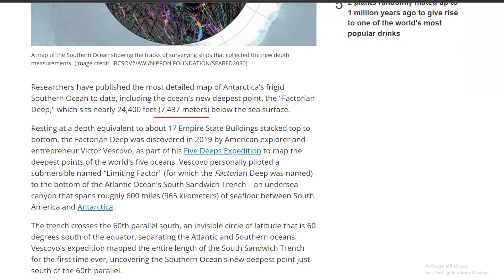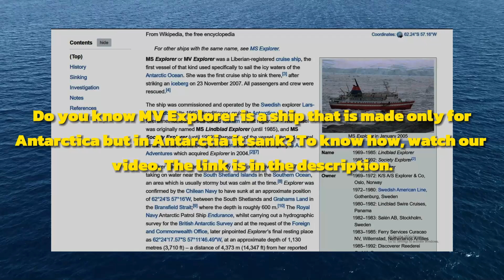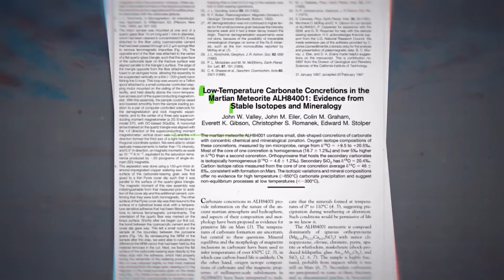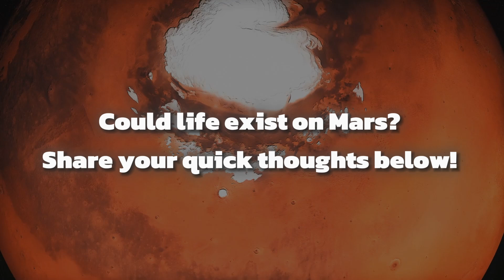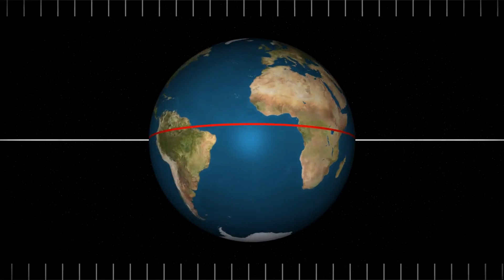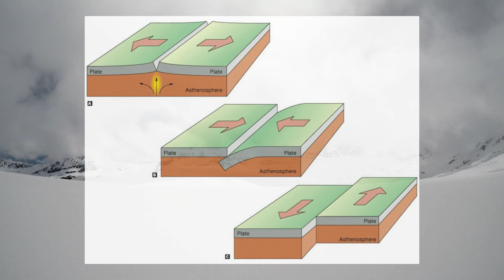Antarctica's Hidden Mountains: Untold Secrets Revealed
Antarctica's hidden mountain range was discovered in 1950, a remarkable find that stunned scientists. This massive range is the biggest mountain range ever found under ice sheets, stretching over 1200 kilometers with peaks reaching 3000 meters high. But what makes this discovery truly unique is that it defies the typical tectonic activity that creates most mountain ranges. Is it the result of ancient magma flows, or something else entirely? Join us as we explore the secrets buried deep beneath Antarctica's ice and uncover the mysteries of this ancient land. Discover the hidden world that has been preserved for millions of years, waiting to be explored. Don't miss out on this incredible journey into the heart of Antarctica's unknown!